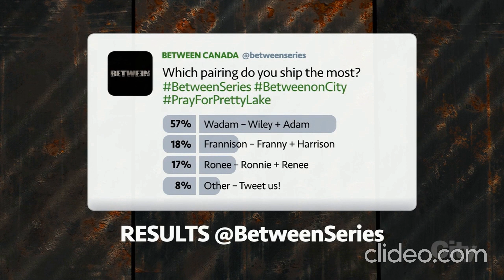inside between episode 6 Jennette McCurdy en el monitor 4k